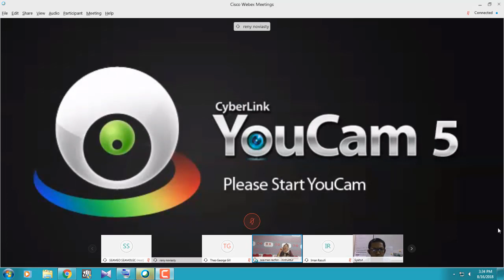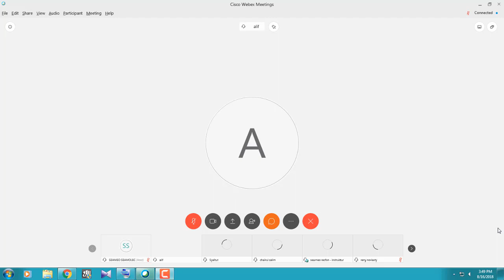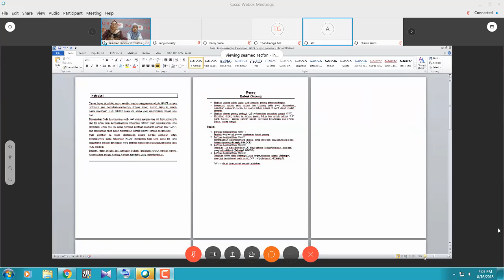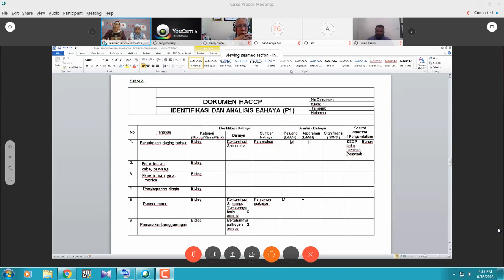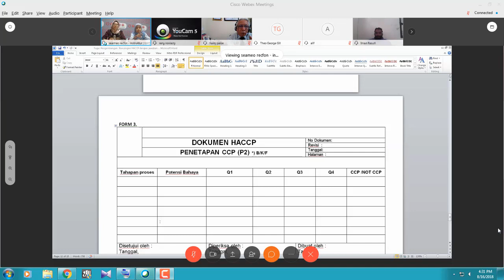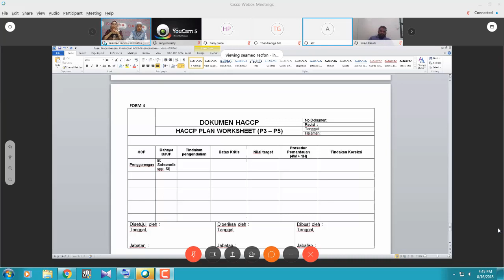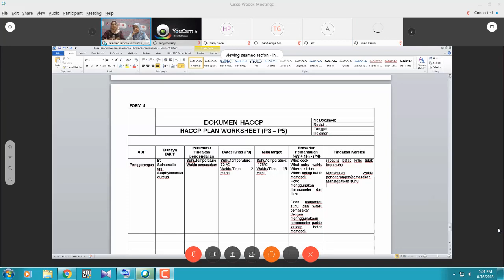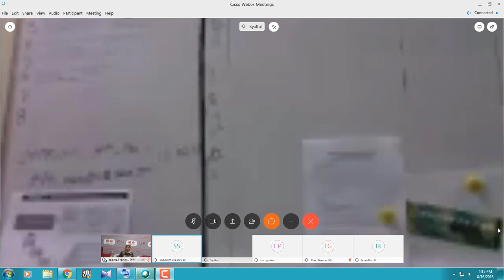RECFON - HACCP Online Training